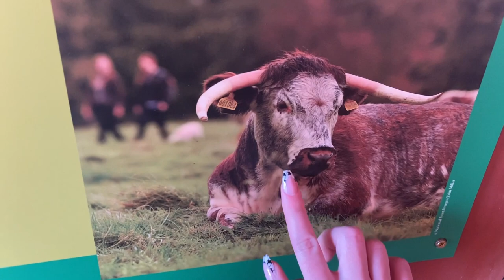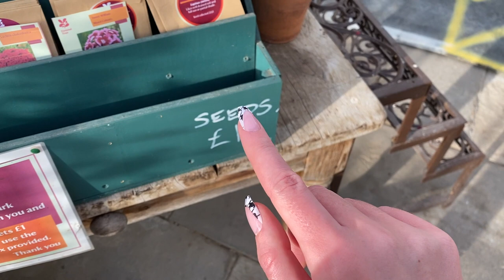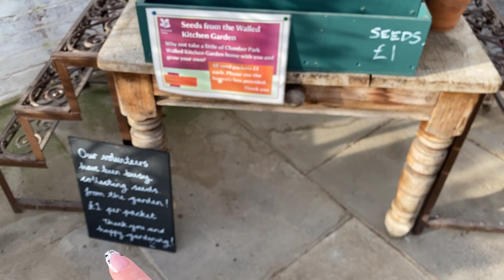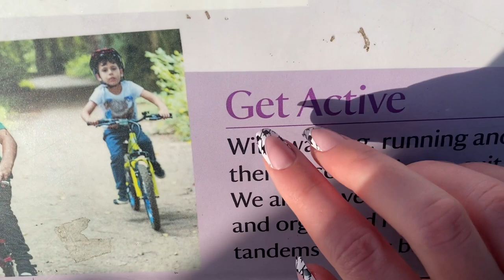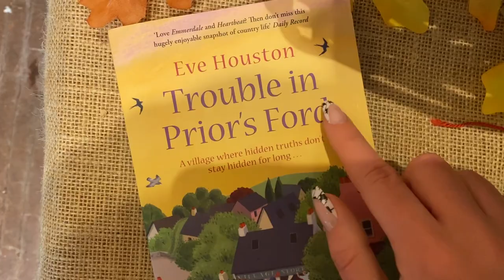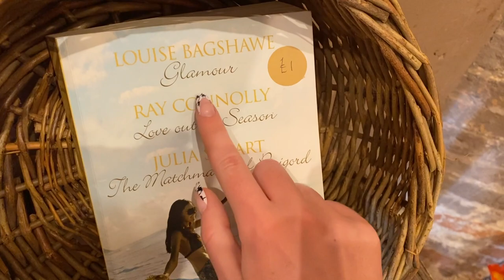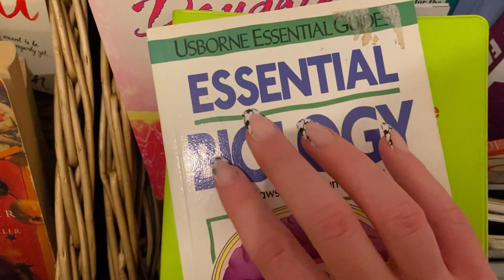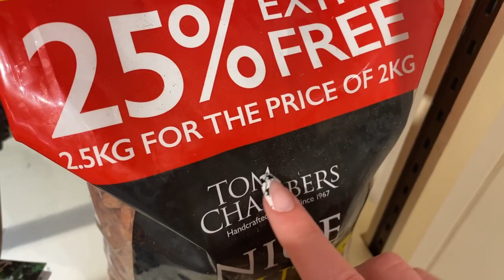ASMR In Public | Tapping & Tracing Around a Bookshop, Vegetable Stall & Gift Shop 📚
Good evening everyone!! In this video I tap, trace & scratch around a few locations! I hope you will enjoy 💗✨!!
p.s. I apologise for the construction sounds in the background of most of this section :( it was constant but I really wanted to film a video still so I hope it’s not too distracting!